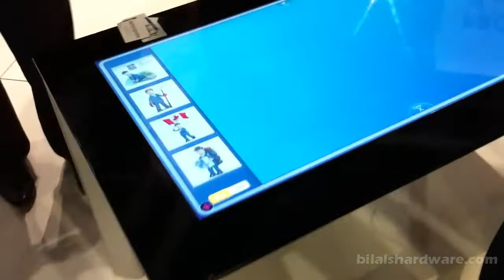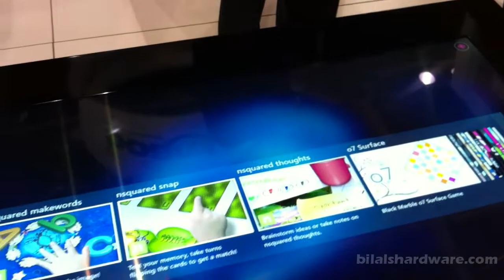Microsoft Surface by Samsung at GITEX 2011 (Dubai)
Microsoft presents Surface with Arabic language support at GITEX 2011 - Dubai. The Surface is now available in UAE but No official word on pricing... check out the video... Enjoy... Thanks S.B.

Specs: 40", Resolution 1920 x 1080, GPU AMD Mobility Radeon HD6700 Series, CPU Athlon X2 Dual-Core 245e (2.9GHz), RAM DDR3 4GB, VGA Out HDMI, Storage SATA2 320GB, 4 USB 2.0, Network Realtek RTL8111DP Controller, Audio Realtek ALC262 Azalia CODEC, Contrast Ratio 2000:1.